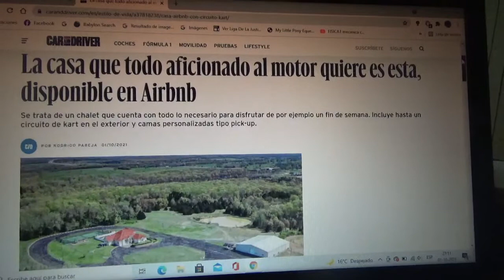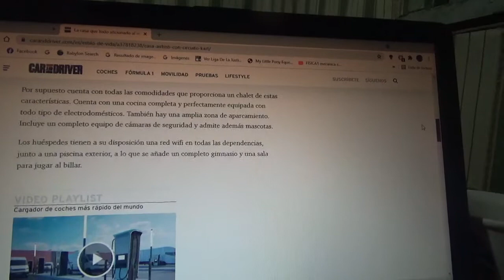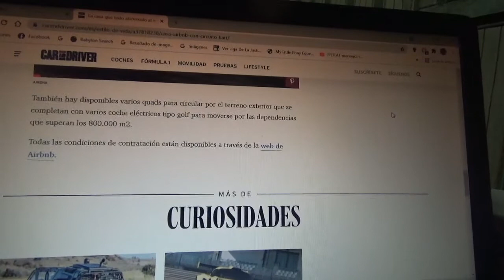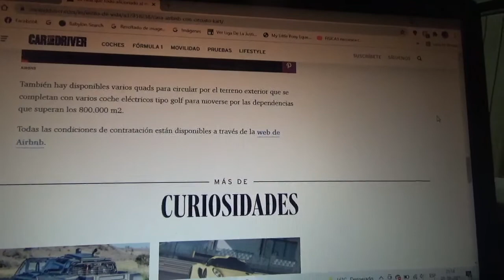Esta es la casa que todo fanático al mundo tuerca quisiera tener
Se encuentra disponible en la página web de arriendo Airbnb y posee todos los equipamientos necesarios además de una pista de karting y camas realizadas con partes traseras de camionetas pick ups